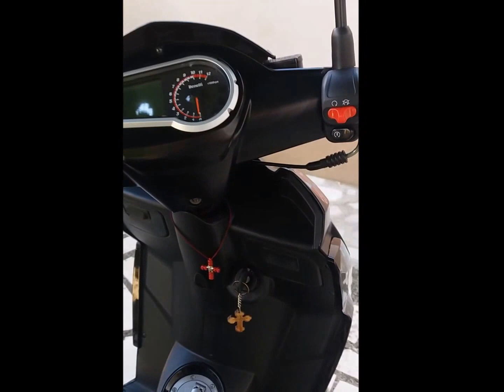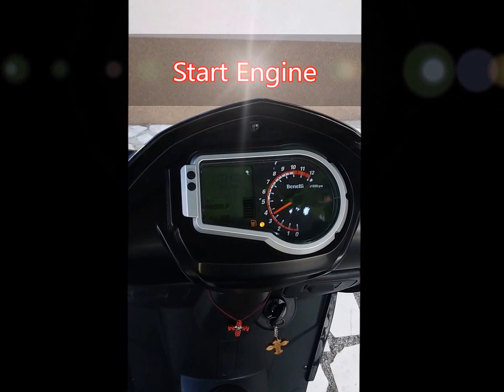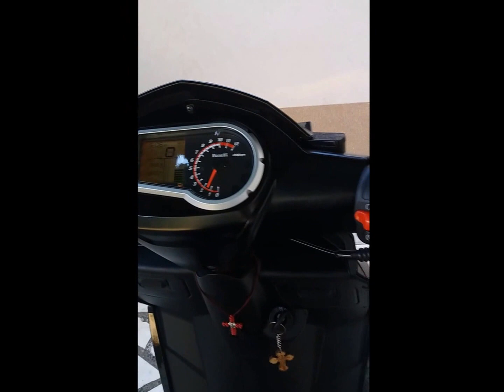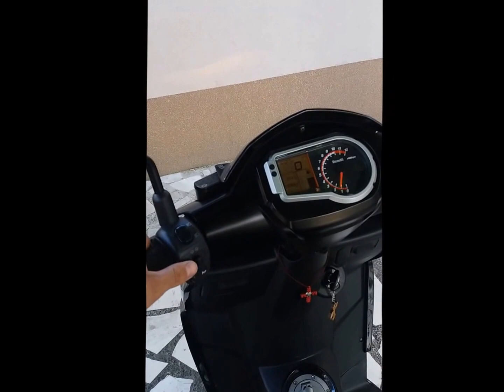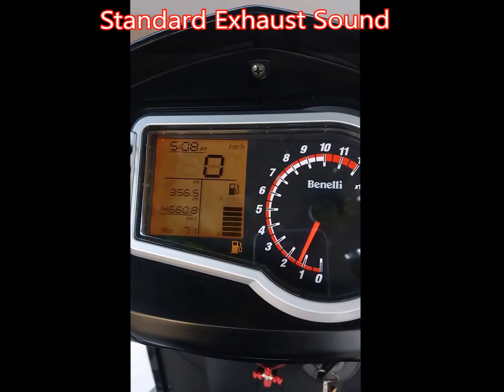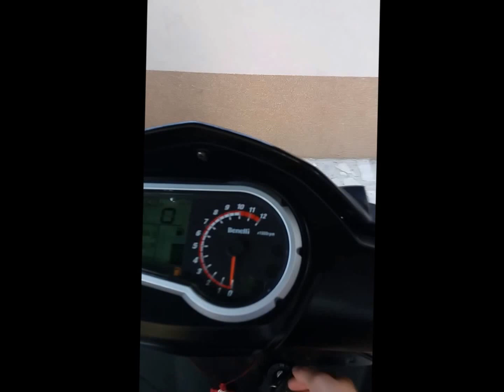Benelli x50 (by Kiko)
Benelli x50